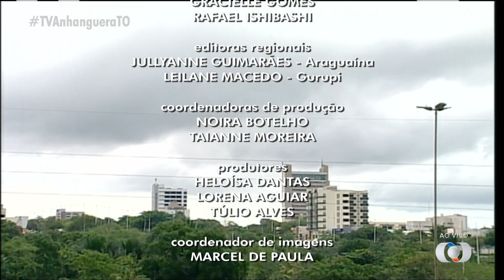Encerramento do Bom Dia Tocantins (21/11/2019)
Apresentador: Marcelo Pereira
Co-Apresentação: Jesana de Jesus